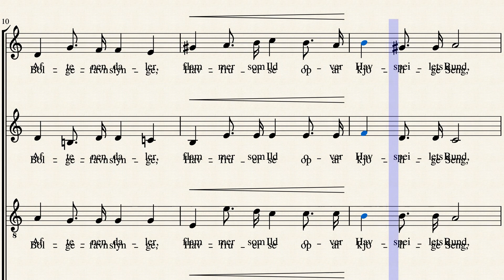Nordhavet by L. M. Lindeman